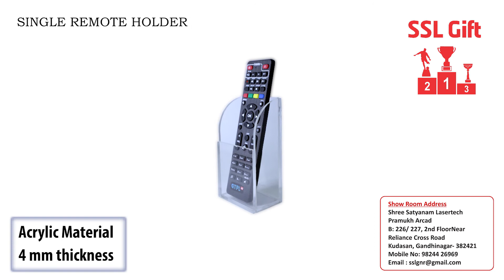Single Remote Holder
Material : 4mm Clear Acrylic
Premium Quality